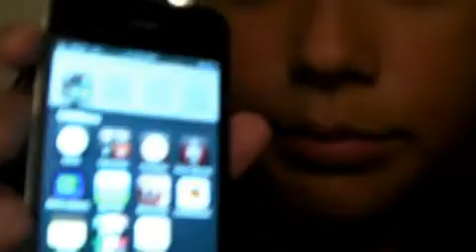iPhone 4 Review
iPhone 4 Review -ENJOY THE VIDEO!

I made this video back in July when I first got the phone but for some reason never posted the video. Oh well, enjoy! =)